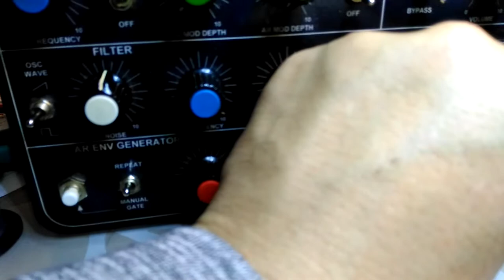MFOS Noise Toaster (modified) - external input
Music from Outer Space Noise Toaster mods:
-AC adapter input (tired of dead 9v batteries)
-VCF external input (level ctrl)

Playing Sleaford Mods songs from the external input, through the VCF, EG and LFO.